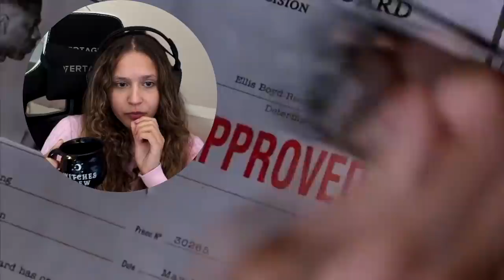soft girl cries everytime ☾ The Shawshank Redemption (1994) Movie Reaction! FIRST TIME WATCHING